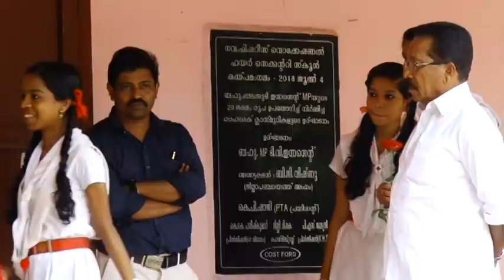Kaipamangalam Stv News 02.10.2018 part 1